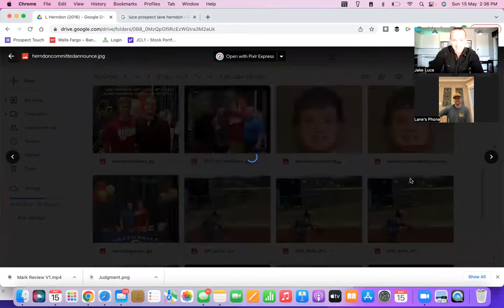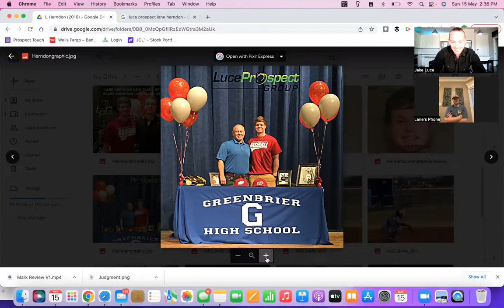Interview: Lane Herndon Talks College Recruiting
Luce Prospect Group CEO Jake Luce talks with Lane Herndon about accepting a college scholarship to play baseball at Henderson State University in Arkansas.